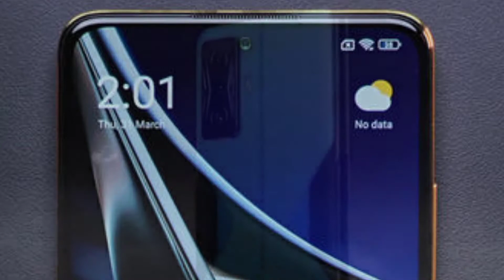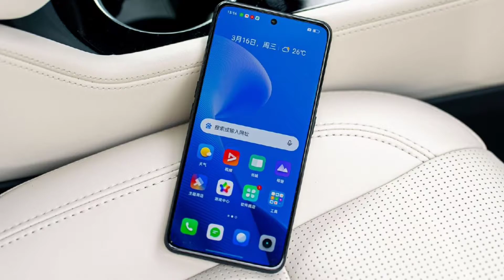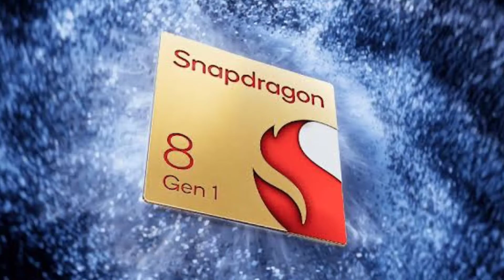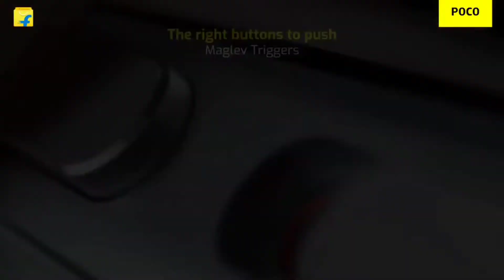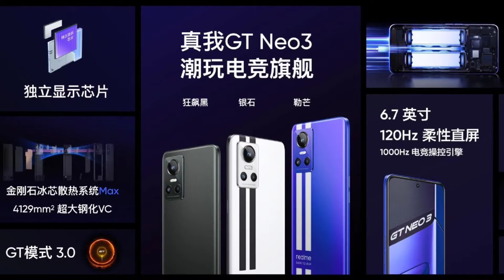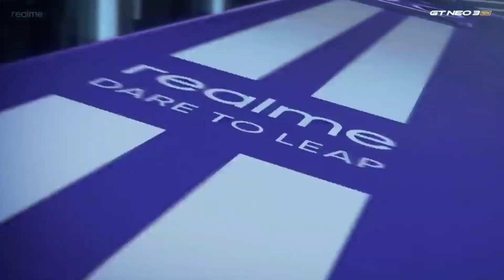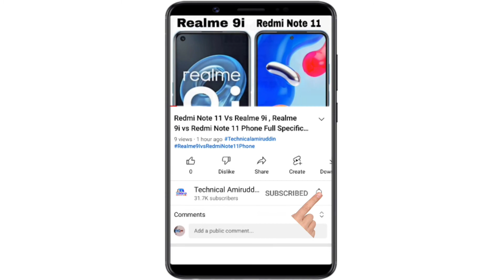Poco F4 GT Phone vs Realme GT Neo 3 Phone Full Specification Details Comparisons Video in (Hindi)...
Poco F4 GT Phone vs Realme GT Neo 3 Phone Full Specification Details Comparisons Video in (Hindi) by Technicalamiruddin

RealmeGTneo3|5GvsPocoF4GT5gPhoneFullSpecificationDetailsComparisons

Redmi Note 11 Pro Phone 👇

Redmi Note 11 Pro+ 5G Phone 👇

Realme 9 Pro 5G👇

OnePlus Nord Ce 2 5G Phone 👇

Redmi Note 11T 5G 👇

Redmi Note 10T 5G👇

Moto G51 5G 👇

Vivo V23e 5G👇

Realme GT Master 5G👇

Xiaomi 11i 5G👇

Xiaomi 11 Lite NE 5G👇

Xiaomi 11X 5G👇

Poco M3 Pro 5G👇

Realme Narzo 30 5G 👇

iQoo 7 5G👇

iQoo Z3 5G👇

Doston Aaj Is Video Mein Baat Kiya Poco F4 GT 5G Phone vs Realme GT Neo 3 5G Phone Ka Baare Mein.

Yeh Dono  Phone Ka Full Specification Details Comparisons Kiya Hoon Is Video Mein Realme GT Neo 3 Phone vs Poco F4 GT Phone Ka

Realme GT Neo 3 5G vs Poco F4 GT 5G Phone
Realme GT Neo 3 Phone Honest Opinion
Poco F4 GT Phone Honest Opinion

Poco F4 GT vs Realme GT Neo 3 specifications
 Realme GT Neo 3 Phone Compare Poco F4 GT Phone, comparison Realme GT Neo 3 Series vs Poco F4 GT Series comparison,...

( Realme GT Neo 3 in Indian Phone vs Poco F4 GT in Indian Phone Specification Details Comparisons )

Poco F4 GT PhoneCamera Mein 64MP Ka Triple Rear Camera Set-Up Diya Gaya Hai Aur

Realme GT Neo 3 PhoneCamera Mein
50MP Ka Triple Rear Camera Set-Up Diya Gaya Hai Aur

Poco F4 GT Selfie Phone Mein
20MP  Ka Selfie Camera Diya Gaya Hai Aur

Realme GT Neo 3 Selfie Phone Mein
16MP Single Ka Selfie Camera Diya Gaya Hai.

Poco F4 GT Processor Phone Mein
Media Qualcomm Snapdragon 8 Gen 1 Octa Core Processor Diya Gaya Hai Aur

Realme GT Neo 3 Prosessor Phone Mein Media Tek Dimensity 8100 Octa Core Processor Diya Hai.

Poco F4 GT Battery Phone Mein
4700 mAh Ka Battery Diya Gaya Hai.

Realme GT Neo 3 Battery Phone Mein
4500 mAh Ka Battery Diya Hai.

Poco F4 GT Display Phone Mein
6.67 Inch Ka FHD+ Super AMOLED Display Diya Gaya Aur

Realme GT Neo 3 Display Phone Mein
6.7 Inch Ka FHD+ Super AMOLED Display Diya Hai

( Poco F4 GT 5g Phone Price vs Realme GT Neo 3 5G Phone Price in India )

Poco F4 GT Price Phone Ka Price
8+128GB Rs.30,000
12+256GB Rs.40,999

Realme GT Neo 3 Price Phone Ka Price
6+128GB Rs.30,000
8+256GB Rs.40,000

Aur Doston Realme GT Neo 3 vs Poco F4 GT Phone Ka Puri Jankari Ke Liye is Video Ko Last Tak Dekh Sakte Hai Yeh Video Main Pura Jankari Miljayega.

Keywords..

Poco F4 GT vs Realme GT 3 Phone
Poco F4 GT vs Realme GT Neo 3 Phone Specifications
Poco F4 GT Series and Realme GT 2 Series Phone What's is Difference
Poco F4 GT 5G vs Realme GT Neo 3 5G Phone Spece Features Details
Which Phone is Better Poco F4 GT or Realme GT Neo 3
Which Phone Should Buy Realme GT Neo 3 or Poco F4 GT
Realme GT Neo 3 Phone Compare to Poco F4 GT Phone
Realme GT Neo 3 Phone Review
GT Neo 3 Honest Opinion
Poco F4 GT Review
Realme GT Neo 3 Phone Unboxing
Poco F4 GT Phone Unboxing

F O L L O W